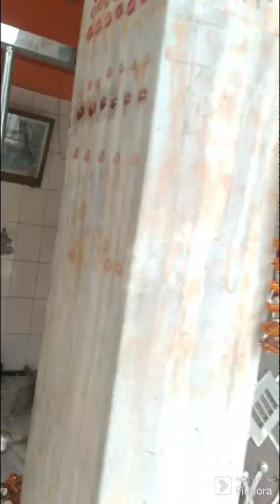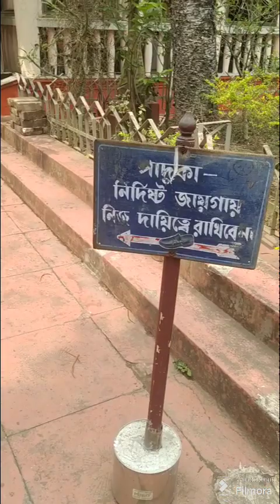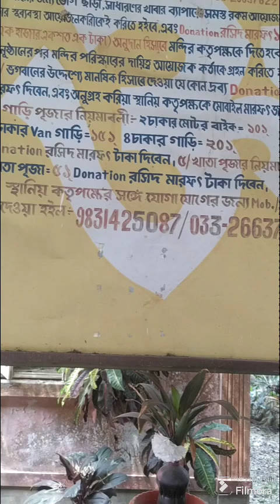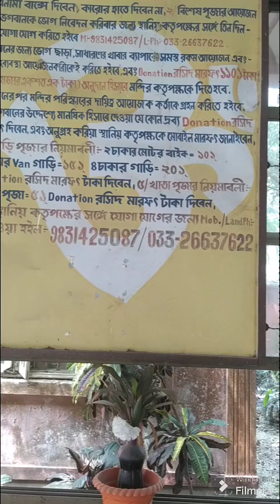Bhuleswar nath Baba Tirtha Dham,Utter Jhapardah, Domjur Howrah